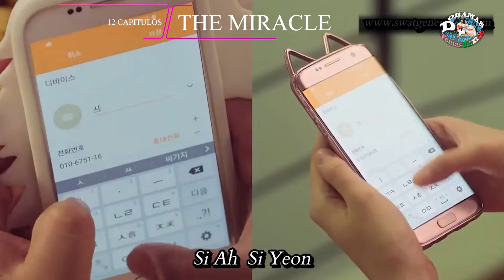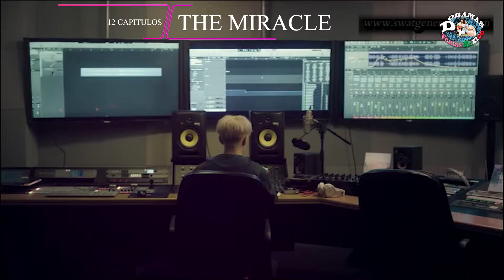Gordita SUFRE BULLÝNG, - CAMBIA de CUERPO con la HERMANA POPULAR. The Miracle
El Milagro, Una Chica con sobrepeso intercambia de cuerpo con su hermana y se vuelve popular THE MIRACLE resumen.
Drama El MILAGRO Dos hermanas mellizas,  Si Ah ha sido una actriz, modelo e ídolo, es muy famosa y popular. La otra,  Si Yeon, pesa el doble que su hermana, se dedica a hacer blogs y nunca sale de casa. Un día despiertan y descubren que sus almas han cambiado de cuerpos.

♥ Mail:
Prensa, colaboraciones y negocios: